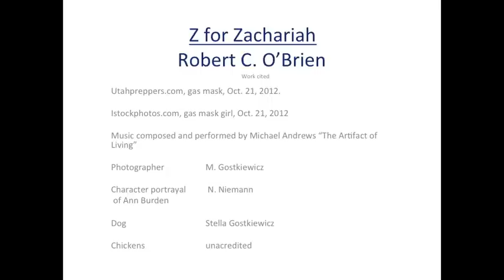Z for Zachariah Dystopia Trailer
Home made movie trailer for the novel Z for Zachariah. Background music and a poem was added to strengthen mood and theme.